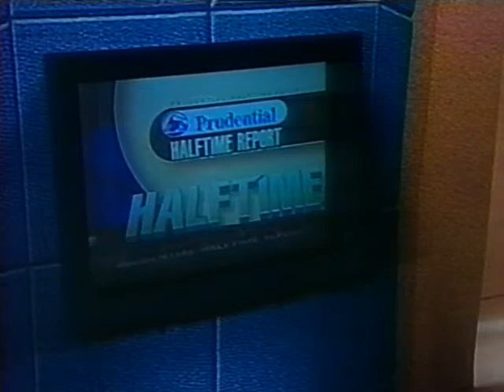San Antonio Spurs' Steve Kerr Interview with Peter Vecsey (NBC); May 2, 1999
"First Time NBC's Ever Interviewed A Guy Averaging 4 Points A Game"